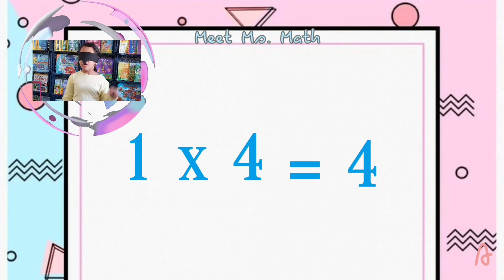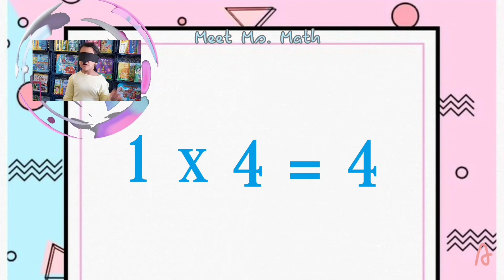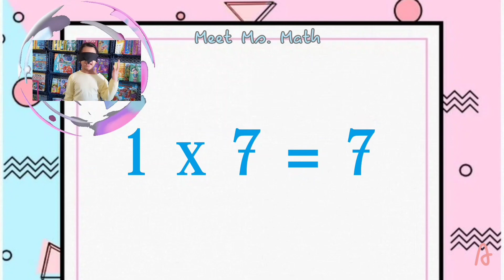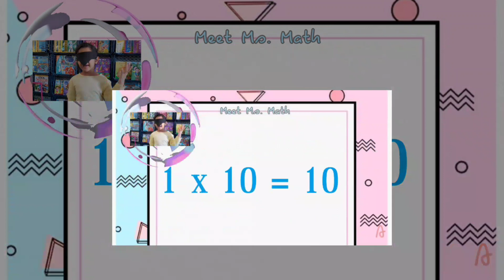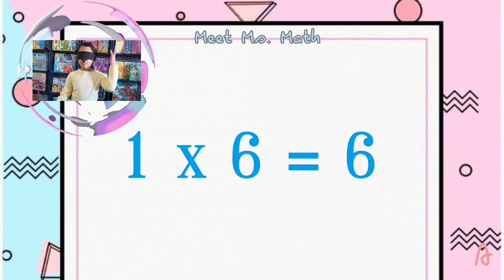🧮🧮🧮One Times Table | Year2: Meet Ms. Math | Anisa21Vid181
Say, MashaAllah. MashaAllah 🤍

Homeschooling Year 2 | 6 y.o
Photo(s) used ctto